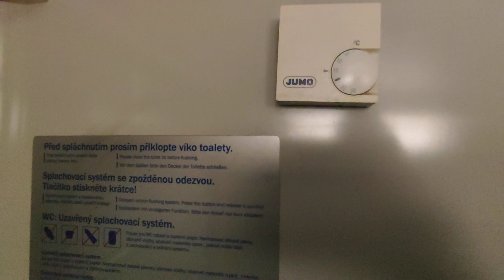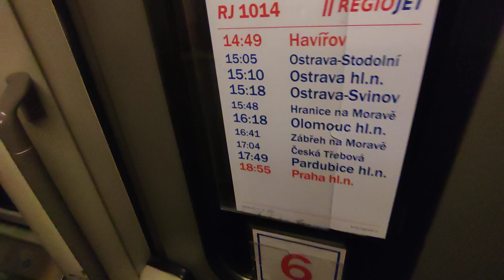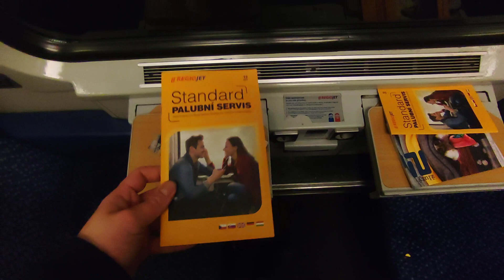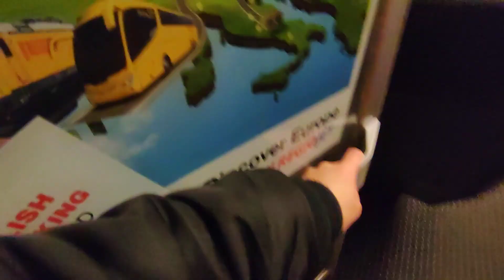RJ 1014 RegioJet Pardubice hl.n. - Praha hl.n.